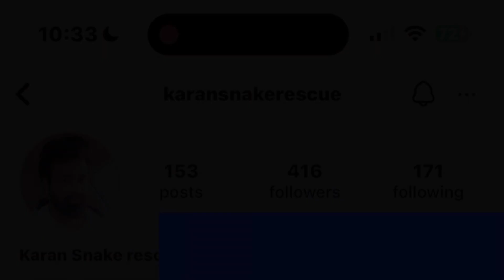Common krait rescue done 👍 from a temple 🛕 💯🐍🦎🛕🙏